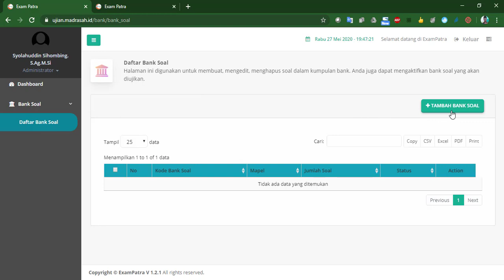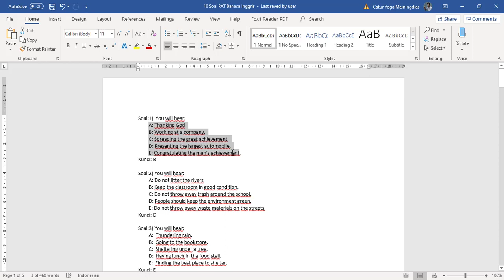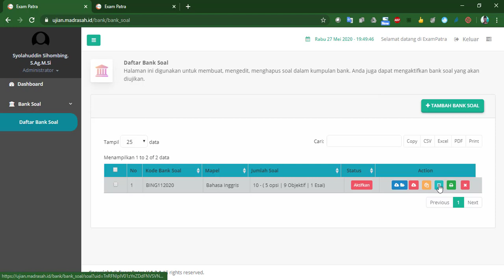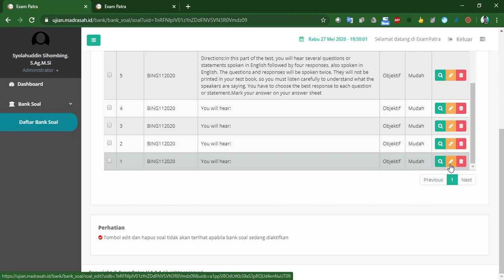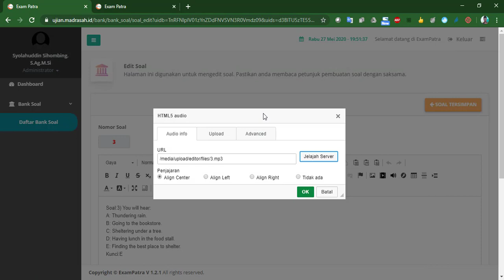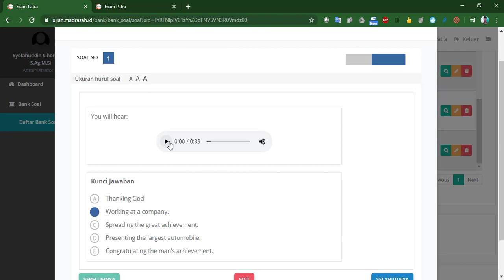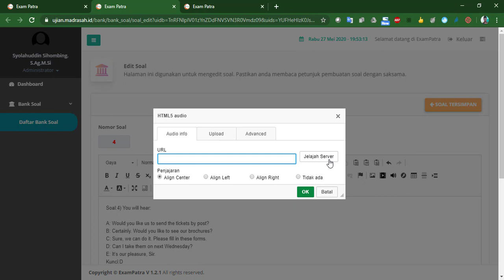Memasukan soal Bahasa Inggris di Exampatra